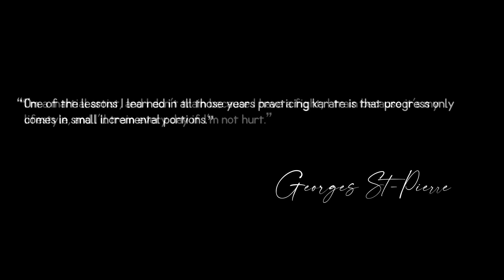George St. Pierre The Greatest karate kyokushin Fighter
Georges St-Pierre (born May 19, 1981) is a Canadian former professional mixed martial artist. He is widely regarded as one of the greatest fighters in mixed martial arts (MMA) history. St-Pierre was a two-division champion in the Ultimate Fighting Championship (UFC), having won titles in the welterweight and middleweight divisions

He began learning Kyokushin Karate at age seven to defend himself against a school bully. He added fighting disciplines such as boxing, wrestling, Muay Thai and Brazilian Jiu Jitsu to his karate background

3rd dan black belt in Kyokushin Karate
Black belt in Shidōkan
1st degree black belt in Brazilian Jiu-Jitsu
Black belt in Gaidojutsu

00:00 Intro
02:16 Punching Techniques
03:50 Kicking Techniques
04:18 Low Kick
04:38 Throws / Takedowns  / Wrestling
06:26 Ground Fighting /Submissions /Grappling / BJJ Techniques
09:06 Georges talks about Karate
09:39 End / Georges St-Pierre Quotes

Copyright Note
Sports Forever does not own the rights to certain of this video clips.